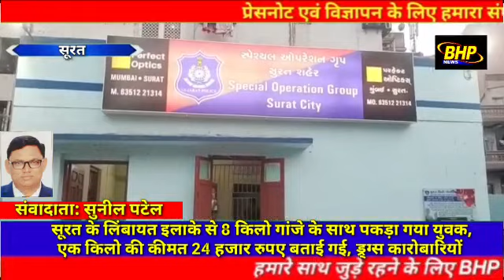सूरत के लिंबायत इलाके से 8 किलो गांजे के साथ पकड़ा गया युवक, एक किलो की कीमत 24 हजार रुपए बताई गई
सूरत के लिंबायत इलाके से 8 किलो गांजे के साथ पकड़ा गया युवक, एक किलो की कीमत 24 हजार रुपए बताई गई, ड्र्ग्स कारोबारियों ने गांजे के दाम पांच गुना बढ़ा दिए.